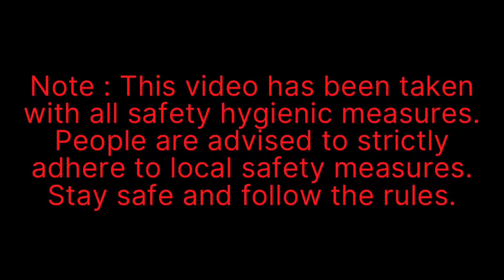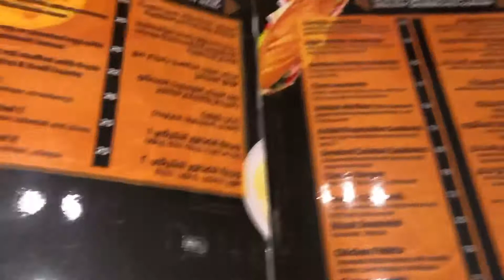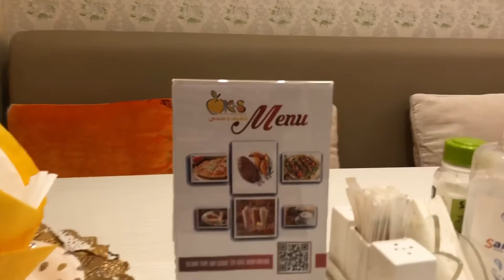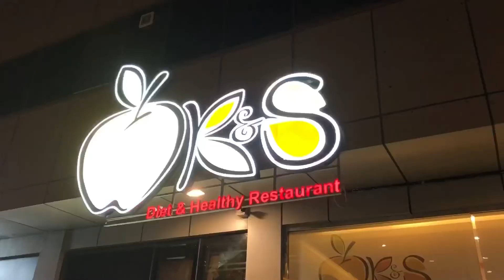A HEALTHY DINNER WITH FAMILY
THE CONTENT OF THIS VIDEO IS TO EAT HEALTHY FOOD. PHOTOS ARE TAKEN WITH CONSENT.